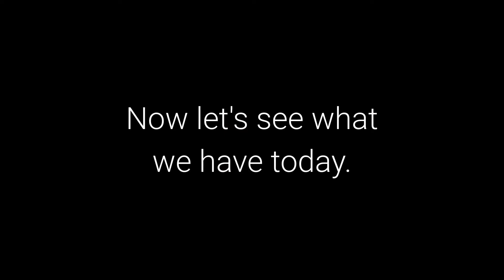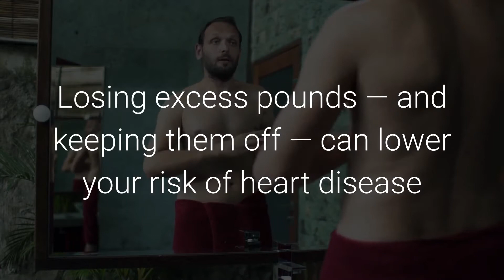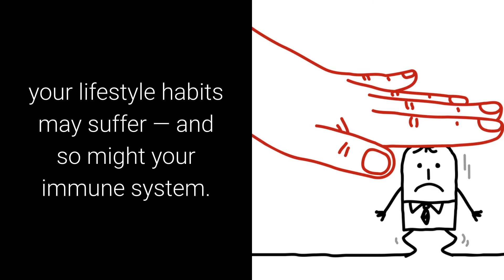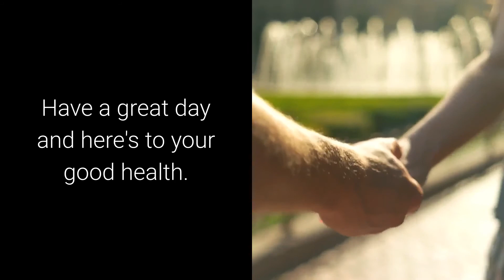Men - Your Top Health Threats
Do you know the top threats to your health? If not, then this video is for you.

In today's news update I want to talk about "Men's health - Prevent The Top Threats"

Many of the leading causes of death among men can be prevented.

Do you know the greatest threats to men's health?

The list is surprisingly short.

The top causes of death among adult men in the U.S. are heart disease, cancer, unintentional injuries, chronic lower respiratory disease and stroke. The good news is that making a few lifestyle changes can significantly lower your risk of these common killers.

For example:

Don't smoke. If you do smoke or use other tobacco products, ask your doctor to help you quit. Avoid exposure to secondhand smoke, air pollution and chemicals, such as those in the workplace.

Eat a healthy diet. Choose vegetables, fruits, whole grains, high-fiber foods and lean sources of protein, such as fish. Limit foods high in saturated and trans fats, and foods with added sugar and sodium.

Maintain a healthy weight. Losing excess pounds — and keeping them off — can lower your risk of heart disease as well as various types of cancer.

Get moving. Exercise can help you control your weight, lower your risk of heart disease and stroke and possibly lower your risk of certain types of cancer. Choose activities you enjoy, such as tennis, basketball or brisk walking. All physical activity benefits your health.

Limit alcohol. If you choose to drink alcohol, do so only in moderation. The risk of various types of cancer, such as liver cancer, appears to increase with the amount of alcohol you drink and the length of time you've been drinking regularly. Too much alcohol can also raise your blood pressure and increase your risk of heart attack and stroke.

Manage stress. If you feel constantly on edge or under pressure, your lifestyle habits may suffer — and so might your immune system. Take steps to reduce stress — or learn to deal with stress in healthy ways.

Thanks for stopping by today and watching this video.

Have a great day and here's to your good health.